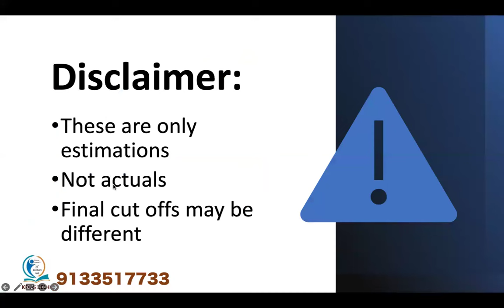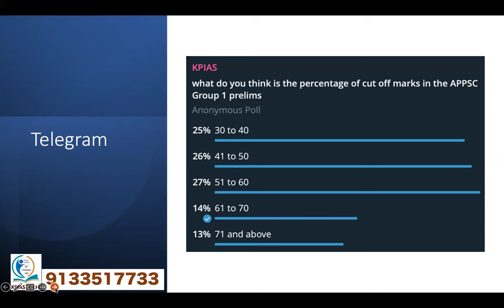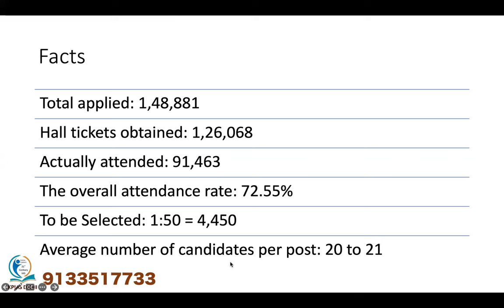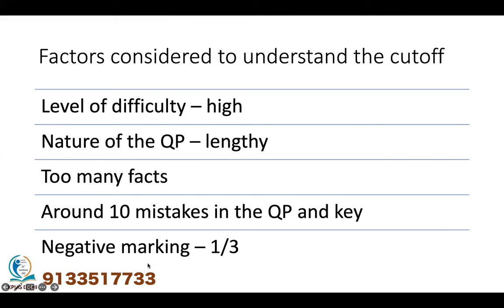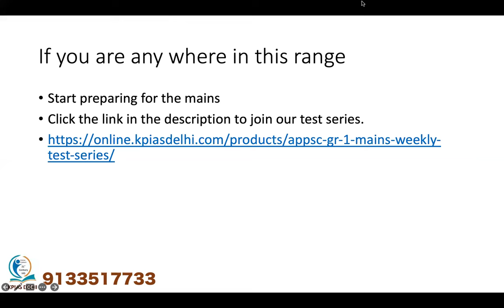APPSC Group 1 prelims on 17-3-2024 | Average cut off in prelims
APPSC | TSPSC
Inter + IAS || Degree + IAS
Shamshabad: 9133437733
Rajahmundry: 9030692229